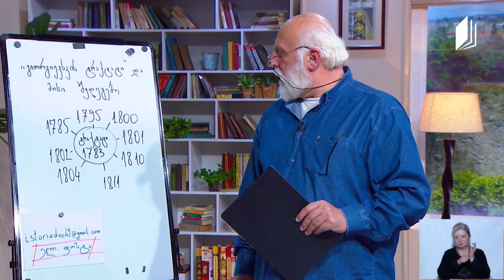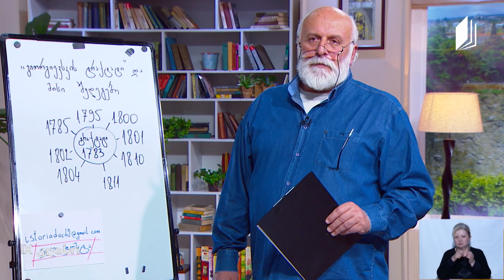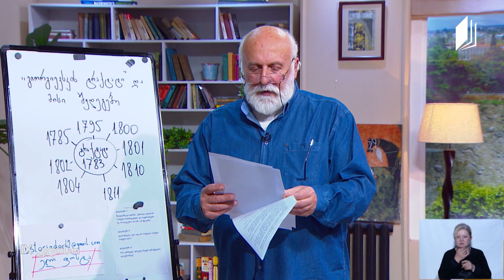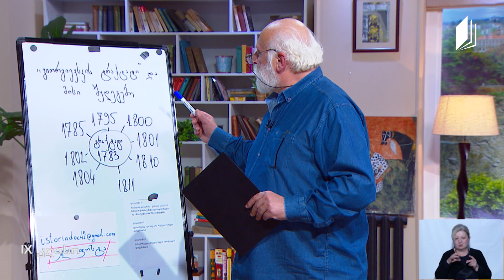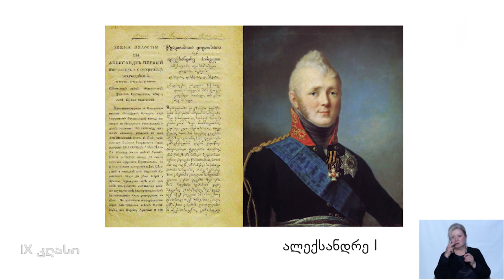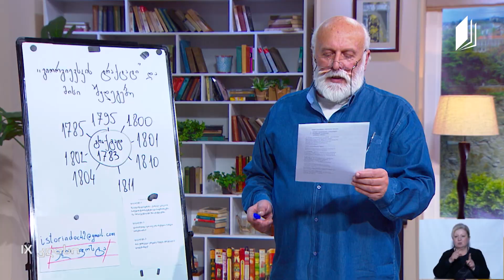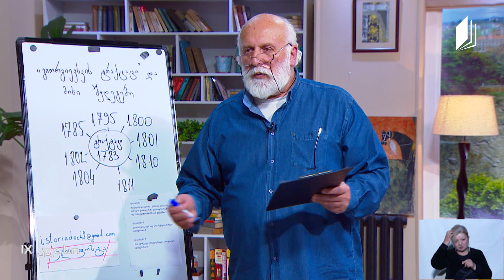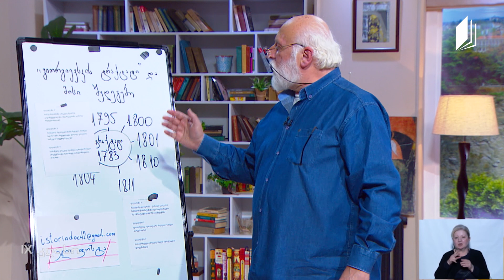ისტორია, IX კლასი - გეორგიევსკის ტრაქტატი - 6 მაისი, 2020